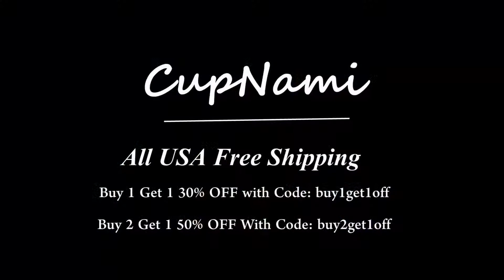Floral Tie Front Bikini Set AJ126-1